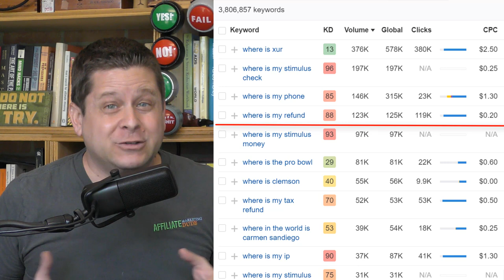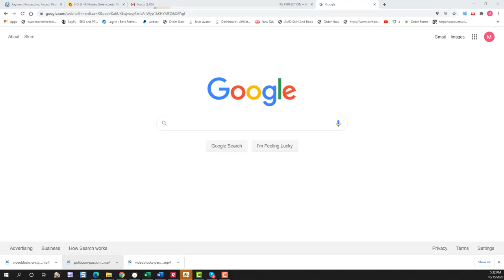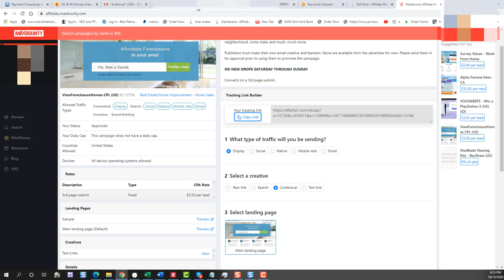Make $17 - $81 Per Answer Searching Google For Lazy People!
in this video marcus shows you the three sites you need to know about if you want to profit online by simply doing a google search and finding answers for super lazy people.

according to a nielson report the average adult in the united states watches ofer 5 hours of tv each and every day...

that is over 35 hours a week or 77 full days of tv watching per year.

since the average full time job is 32-40 hours per week...

that means... people are so lazy that watching tv is a full time job.

but can you make money off lazy people just by answering questions online?

how much can you expect to earn...

how does it work... what are the 3 sites you need to know about.